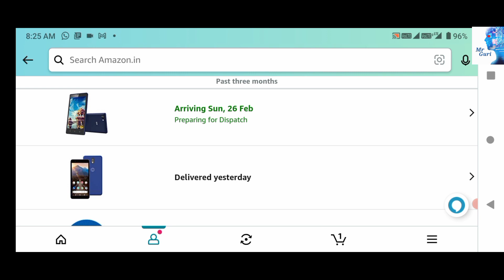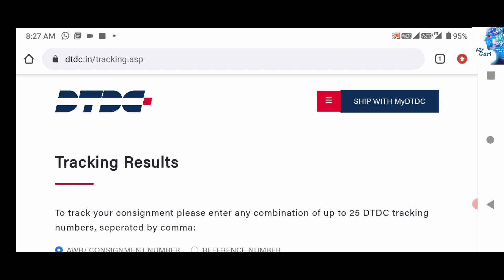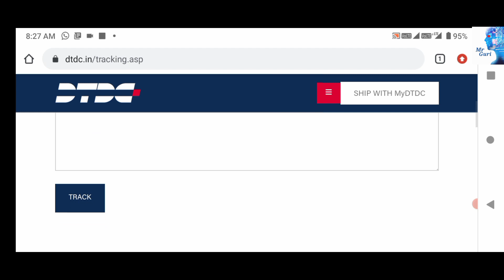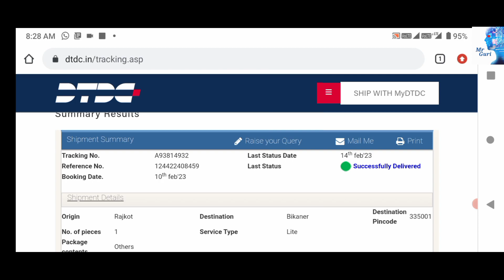Amazon पर हो रहा Fraud | Amazon Froud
यह वीडियो में अपने जानकारी दी है कि किस प्रकार हमारे साथ amazon पर फ्रॉड हुआ है।
10 जनवरी को मैंने amazon से एक jio का मोबाइल order किया और 14 फरवरी को वह order मेरे amazon account में डिलीवर दिखाने लग गया। लेकिन वह order मुझे मिला ही नही है। इसलिए मैंने ये वीडियो बनाई है अगर आपको इसके बारे में जानकारी हो ऐसा क्यों हुआ है तो आप मुझे comment box में अवश्य बताएं। धन्यवाद

amazon
amazon fraud
amazon par fraud kaise hota hai
amazon vs flipkart
best e-commerce website
amazon scam
amazon fraud parcel
amazon customer care contact